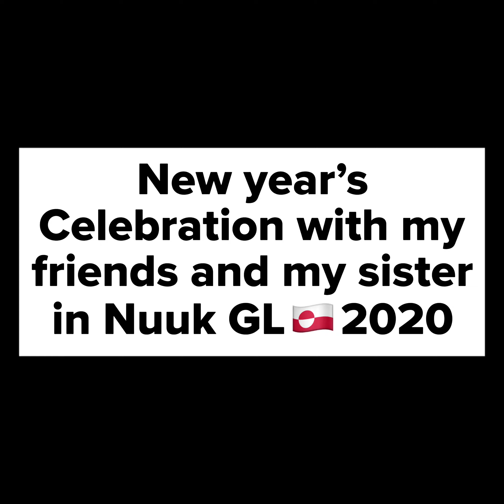New year’s Celebration with my friends and my sister in Nuuk GL🇬🇱2020